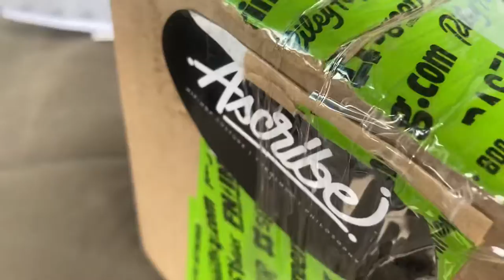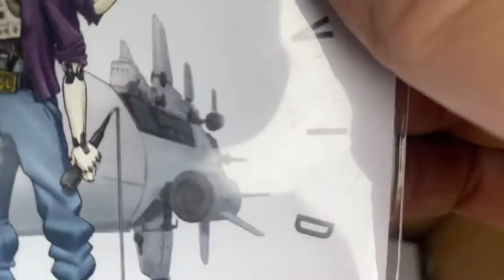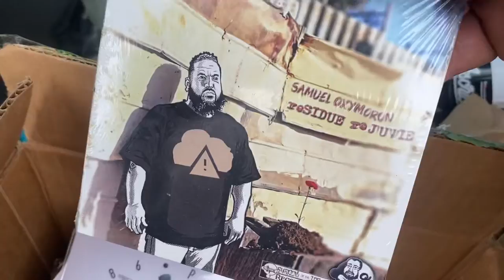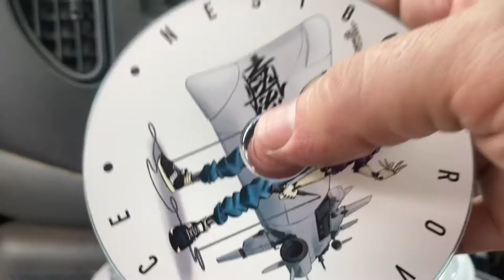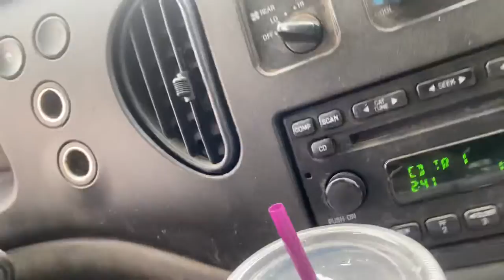NEST86 Album Arrived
Just received an Awesome CARE PACKAGE in the mail today

Passover Weekend